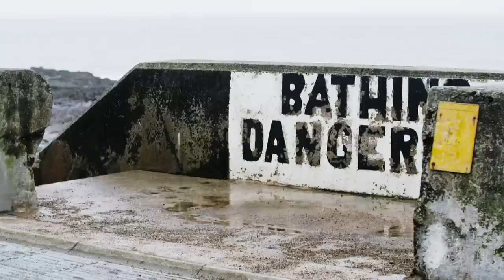Woman Could Be Paralysed If Boat Moves Too Much Through Rogue Waves | Saving Lives At Sea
A crew of volunteer lifeguards find themselves outside their comfort zone when they have to rescue a severely injured woman who fell off her horse.